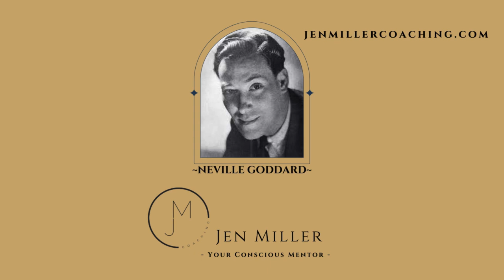Neville Goddard - Eschatology - JMC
Check out Neville's lecture on "Eschatology."  Share your takeaways in the comments below!

To join, you must answer mandatory membership questions.